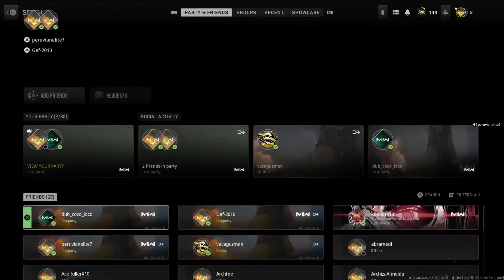chalitoperu's Live PS4 Broadcast